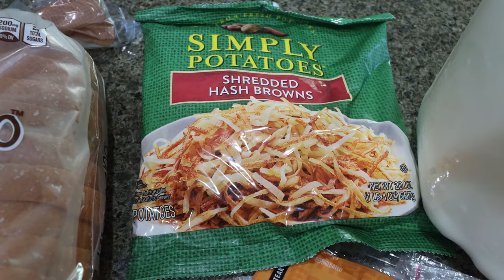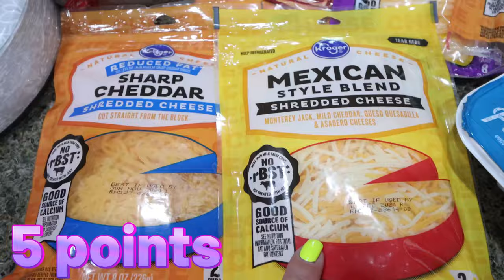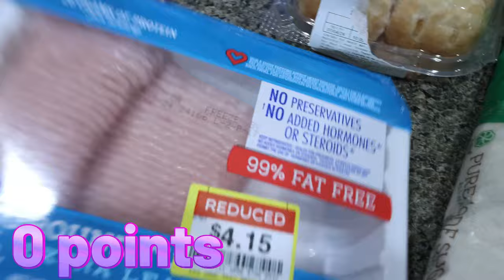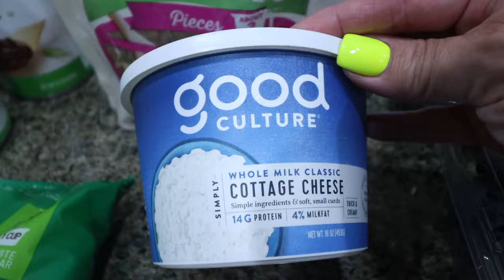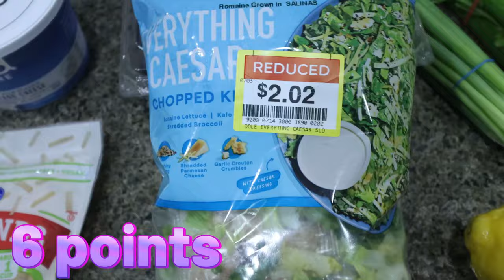BIG WW GROCERY HAUL FOR WEIGHT LOSS - GREAT DEALS & POINTS INCLUDED - WEIGHT WATCHERS!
HAPPY SATURDAY! I have a BIG grocery haul for you Enjoy!

🎉NUTRITION CHANNEL!!!